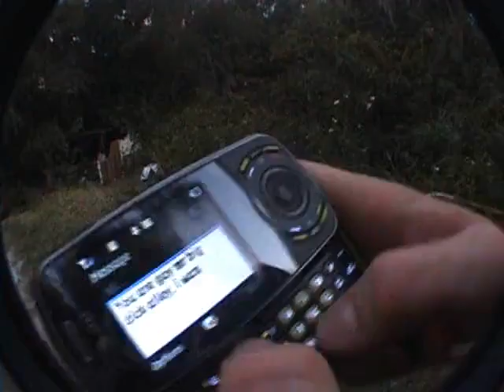Just Another Day Bmx Edit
This is an old edit from about a year ago, i came across it while cleaning my computer. Just messing around its the First video iedited. hope yal like.